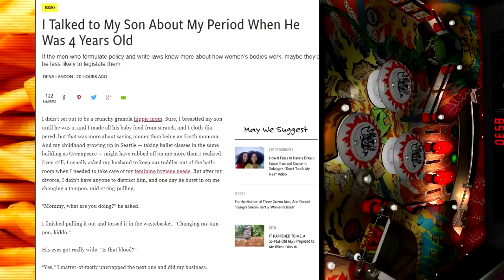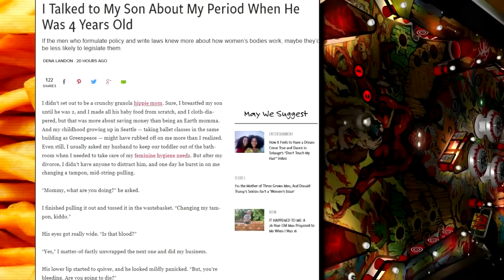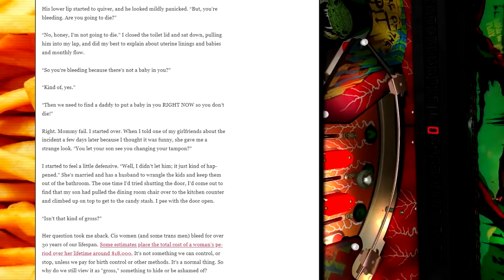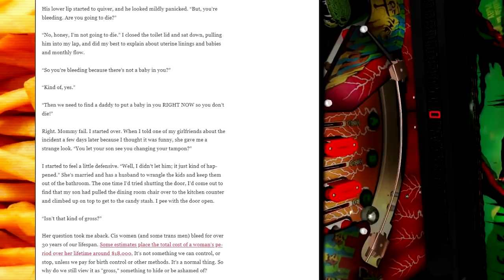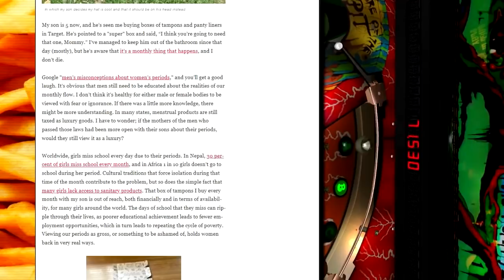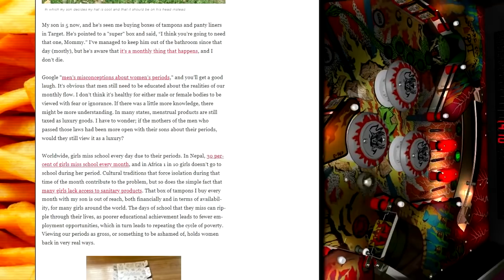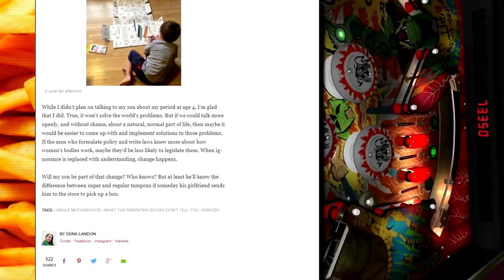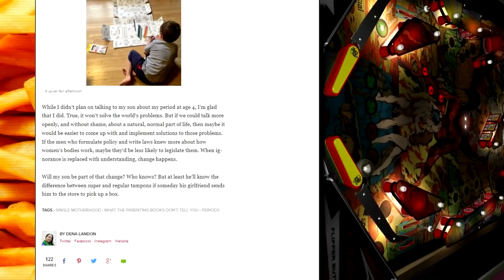Feminists are Disgusting Animals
An old video reuploaded from the vault.